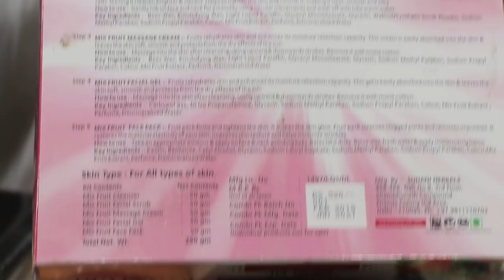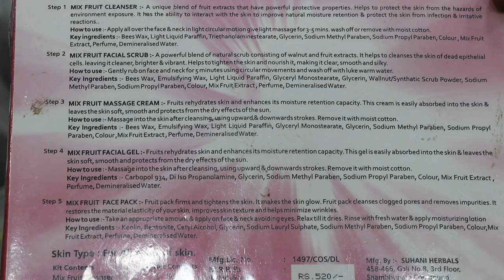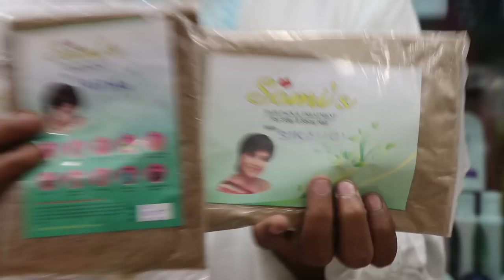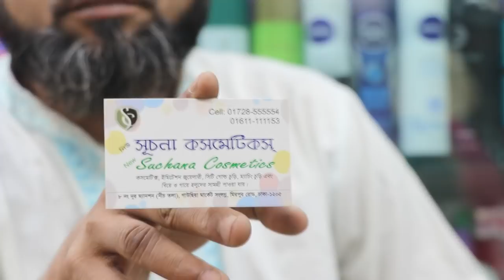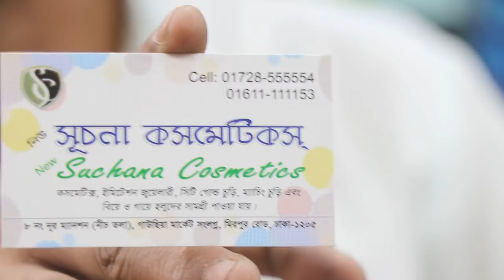(A-Z)পার্লারে ব্যবহিত কসমেটিকের দাম /Top secret parlour cosmetic product price.